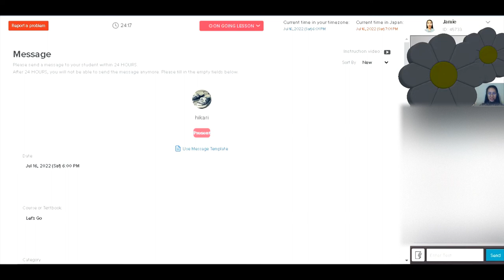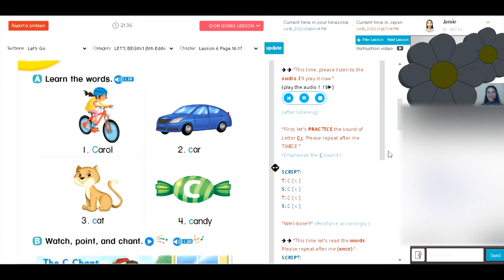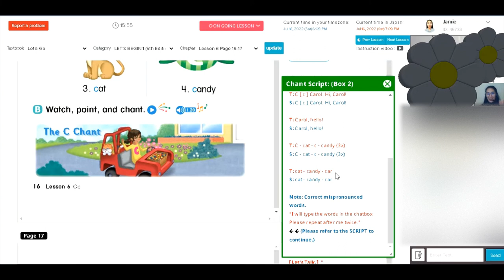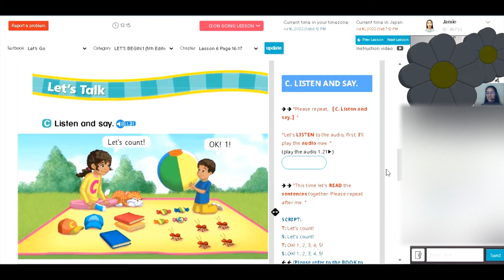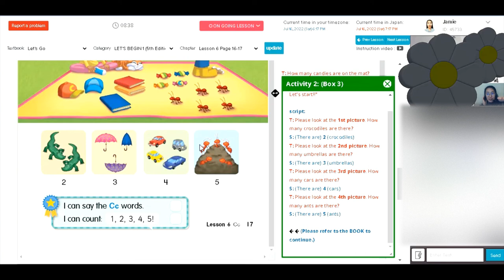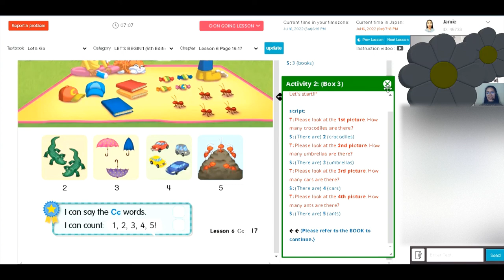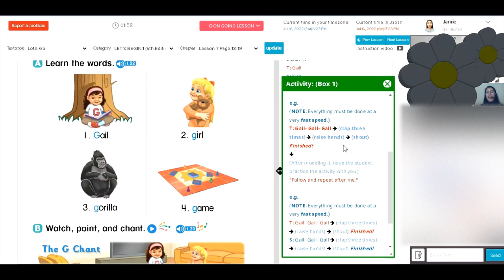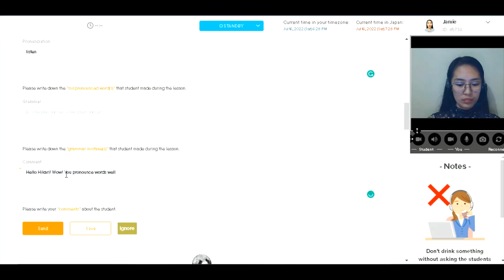Let's Go ~ LET'S BEGIN 1 (5th Edition) Lesson 6: Page 16-17